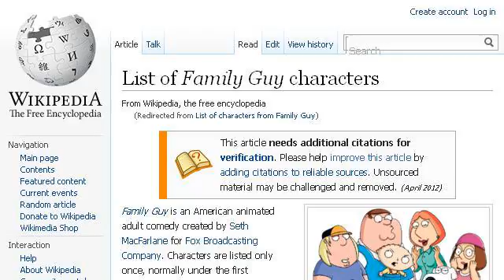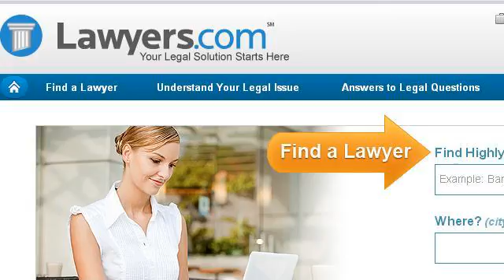What Is A Family Lawyer's Job?